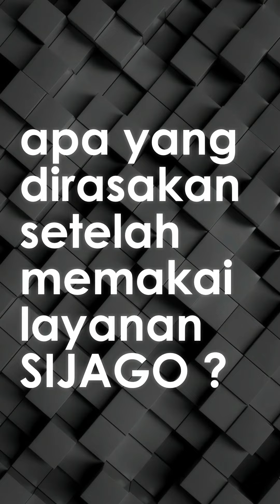Testimoni Layanan SIJAGO - RSUD Banyumas